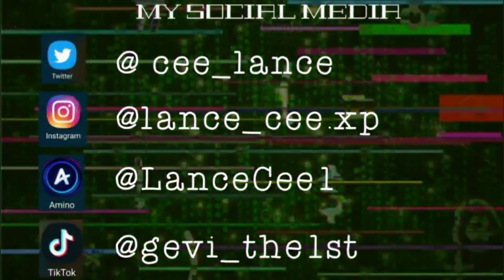ACTUAL MINECRAFT!!! :D || Minecraft #6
I got minecraft & looged in and guess what... it saved my stuff from crafting & building! :D)))